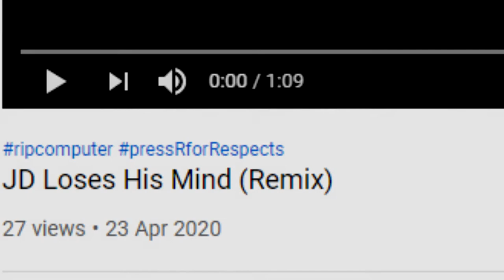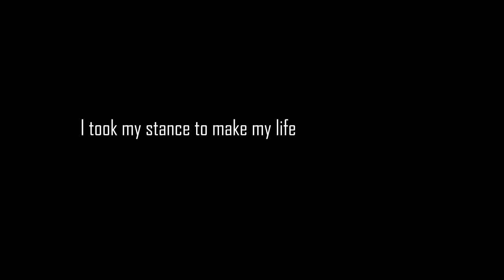What Happened to JayXsane? @Team Addison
What exactly 'happened' to JayXsane? Where are the videos? Why?

As a side note: I was using my old headset microphone, we're in the middle of moving things around for a better "concept", so my Yeti is currently yeeted into a drawer for the time being.